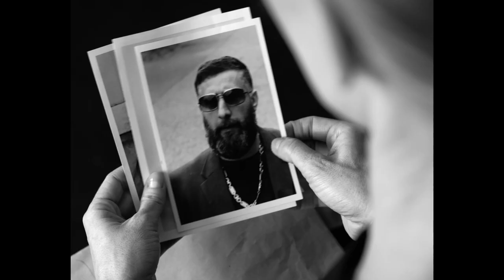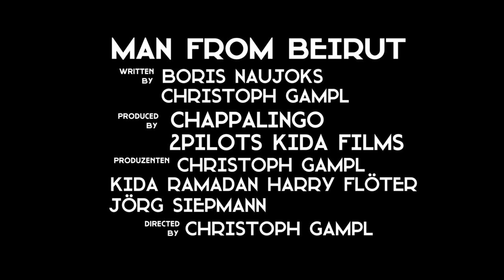MAN FROM BEIRUT | Trailer deutsch german [HD]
| "Man From Beirut" (Trailer deutsch german) | Kinostart: 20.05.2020
DANKE! :)

Offizieller deutscher Kino-Trailer zu dem Film "Man From Beirut".

Originaltitel: Blind
Thrillerdrama, DE 2020
Filmverleih: Filmwelt
Filmlänge: 86 Minuten
FSK-Altersfreigabe: ab 16 Jahren
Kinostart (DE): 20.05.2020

Schauspieler/Darsteller: Kida Khodr Ramadan, Blerim Destani, Susanne Wuest, Frederick Lau, Veysel Gelin, James Biberi u.a.

Regisseur: Christoph Gampl

Der blinde Auftrags-Killer Momo hat schon bessere Zeiten erlebt. Als er bei seinem letzten ‘Cleaning Job’ ein kleines Mädchen verschont, wird der Jäger zum Gejagten und die Dinge geraten aus dem Ruder.